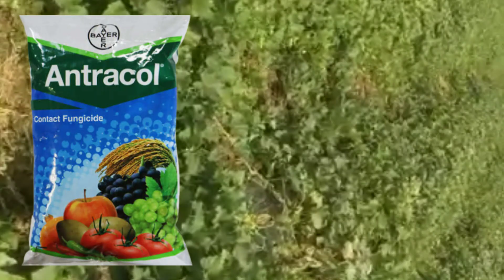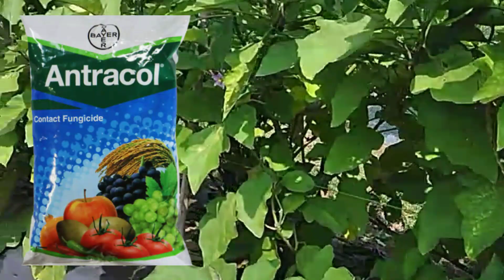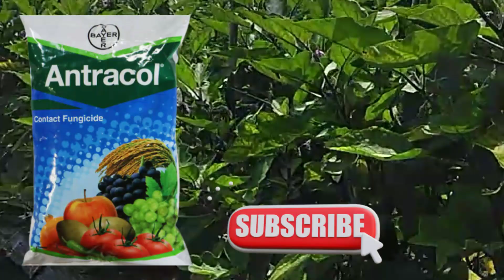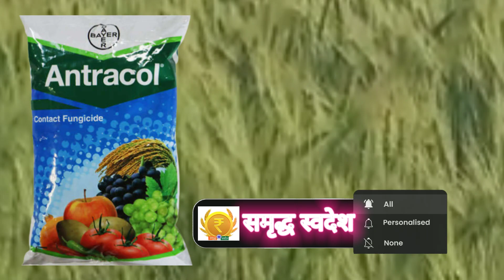BAYER ANTRACOL FUNGICIDE (PROPINEB 70%WP) बायर एंट्राकोल फंगीसाइड (प्रोपिनेब 70%WP)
दोस्तों इस वीडियो के माध्यम से मैं आपसे एक और फंगीसाइड के बारे में चर्चा कर रहा हूं जो निम्न है